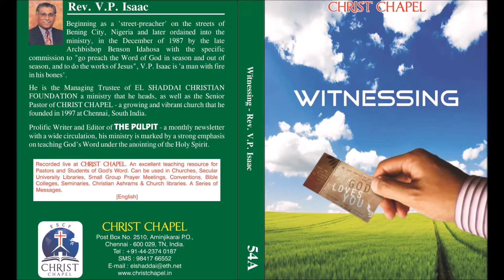Rev. V. P. Isaac - Witnessing - 02 - What is the Gospel, Mark 16v16